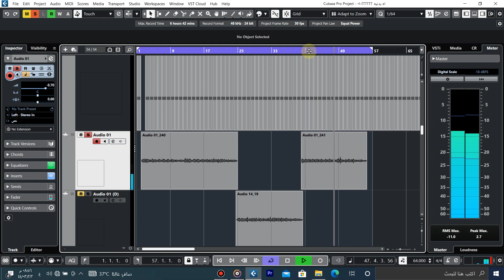ايقاع لطم راقي